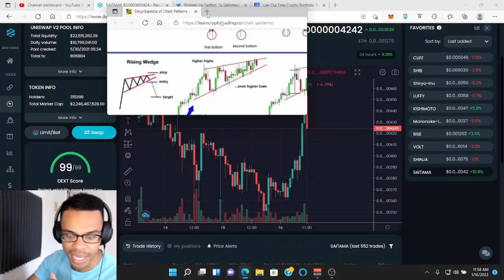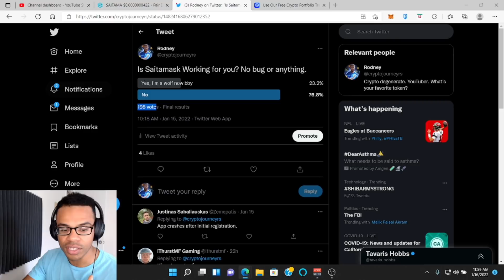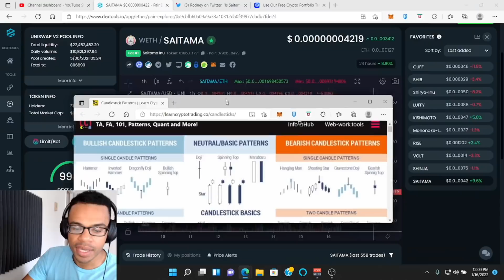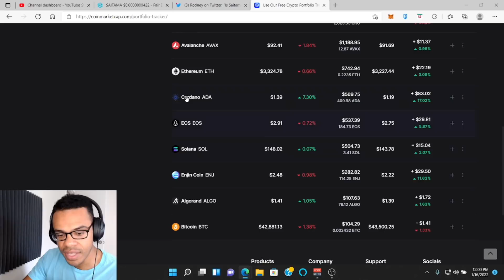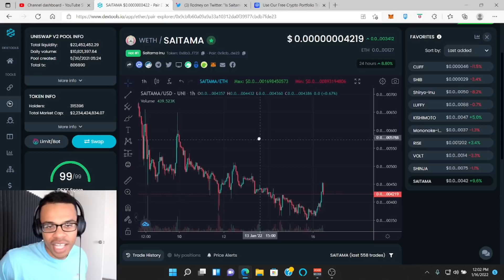HUGE! SAITAMA🚀 BREAKOUT to the upside! BIG PUMP COMING?!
Where do you think we will consolidate?
🔴Remember, I am not a financial advisor! I’m just a guy who loves talking about cryptocurrency.